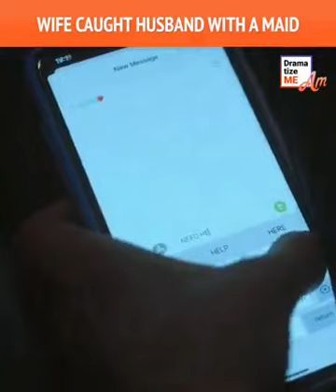Wife caught husband with a maid 💣🍿🍿🎥